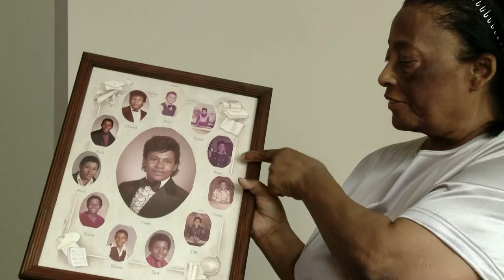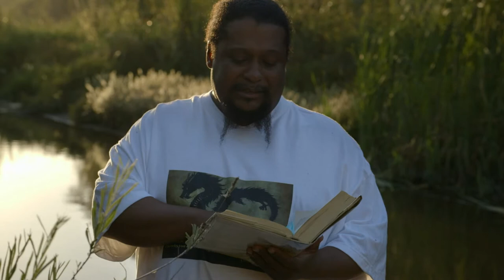NEW YORKER PRESENTS: WHAT'S MOTIVATING HAYES 2015 Trailer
New Yorker Presents:
What's Motivating Hayes - Dir Jonathan Demme - Prod Alex Gibney - Prod Dave Snyder - Dir of Photography Charles Libin - Editor Paul Snyder  - Music Bernie Worrell - NYC Wild FilmFest - Best Conservation Hero Film Award Jan 30th